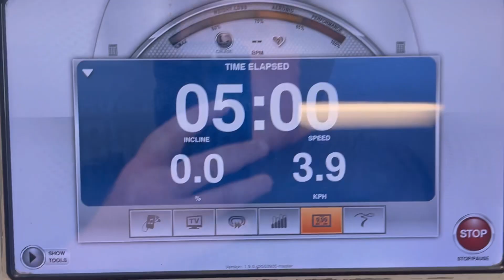PUMPSEEKERS full body workout with music for gym motivation